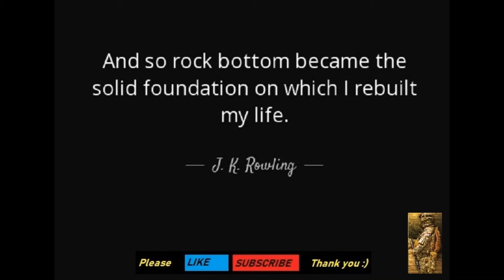[Chill Music] Foundation - Mitis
MitiS

•IMPORTANT: If there are copyright issues with any of my videos from producer or label's side (including the images used), please send an e-mail to: phantom_2002sg[at]yahoo.com and I will remove it immediately!